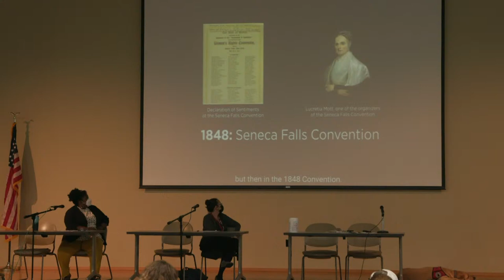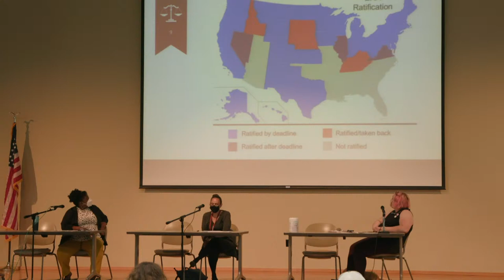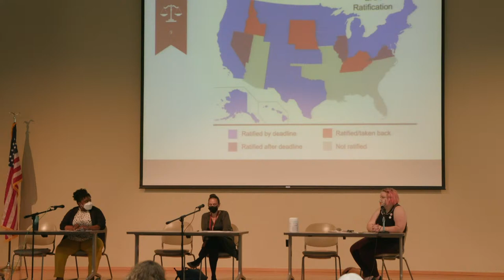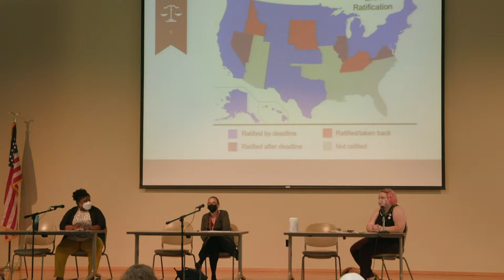Democracy Days 2021: Ordinary Equality: Why We Need the ERA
A 2020 poll revealed a 75% majority of Americans support an equal rights amendment. By 2020, 38 states ratified the ERA and passed the 3/4 rule to become constitutional. So why is it not law? This discussion, led by Grace Moser (SCC History), Dana Prewett (SCC Sociology) and Monica Swindle (SCC Sociology), will address the history behind the amendment and what it means for American women today. Panelists will discuss the Constitution and its amendments regarding equal rights and explore other nations’ constitutions with more specific protections already included.